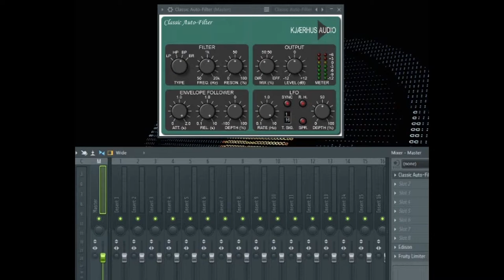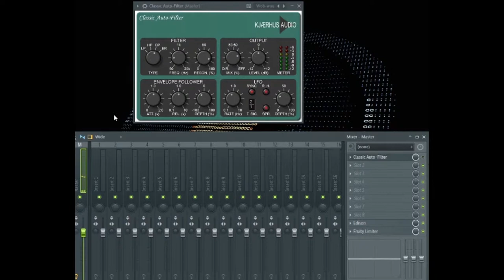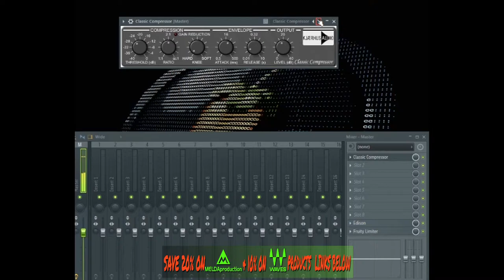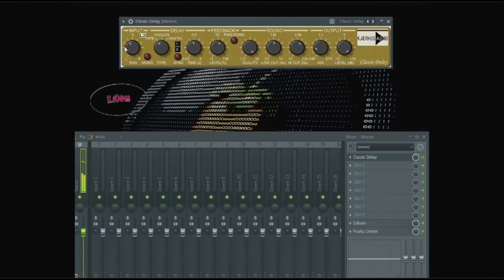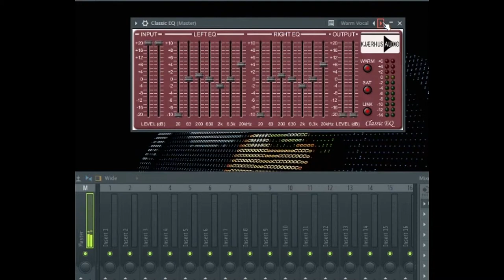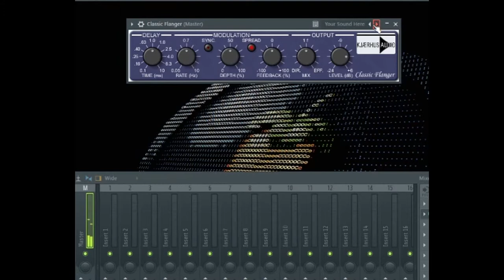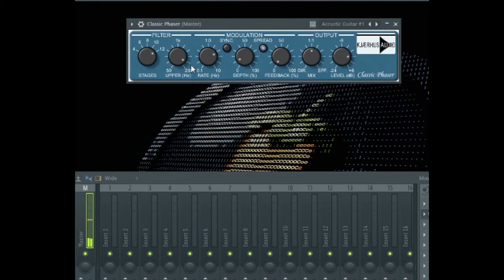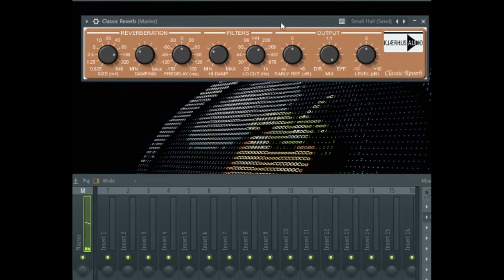9 Free Audio Plug-In That Can Improve Your Mix 2019 - CLASSIC Plug-In Suite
IN THIS VIDEO WE ARE FEATURING THE FULL SUITE OF CLASSIC SOFTWARE FREE AUDIO MIXING PLUG-INS 2019 BY KJAERHUS AUDIO. NO TRIAL PERIOD FREE OF COST NO VIRUS, ALL LINKS ARE BELOW.

-featured-
CLASSIC SOFTWARE SUITE BY. KJAERHUS AUDIO

Discounts on WAVES & MELDA plugins-